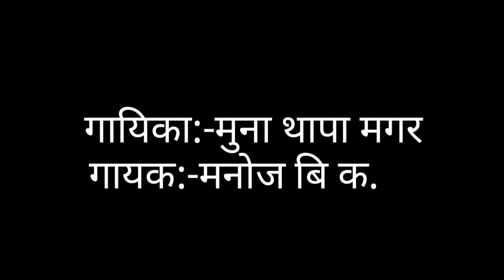New Lokdohori Kauda Jhyaure Mayale Bolayo [कौडा झ्याउरे मायाले बोलायो] Muna Thapa Manoj BK 2018/2074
मुना थापा र मनोज बिकको नया मौलिक कौडा झ्याउरे गित मायाले बोलायो
Singer:-Muna Thapa Magar & Manoj BK
Lyrics/Music:-Narayan Dani
Distributor:-Samana Music Creation

unauthorized uploading and downloading is strictly prohibited for others
please like us for more video and entertainment.
embedding to website is allowed.

यदि कसैले यो च्यानलमा अपलोड भएको गित भिडियो अथवा अन्य सामाग्रीहरु अन्य कुनै च्यानलमा अपलोड गरिएको पाइएमा कानुन अनुसार कारबाही गरिन्छ।

हजुरहरु पनि गित सङ्गीत गर्दै हुनुहुन्छ भने सामना म्युजिक लाई सम्झन सक्नु हुनेछ।